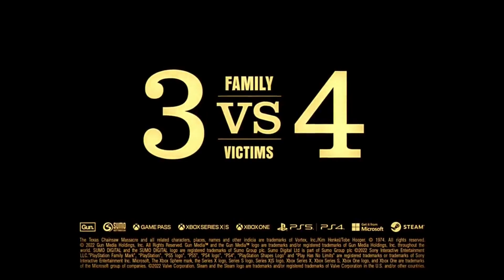NEW TEASER! All 3 Sawyers Catch A Victim | Texas Chain Saw Massacre: The Game